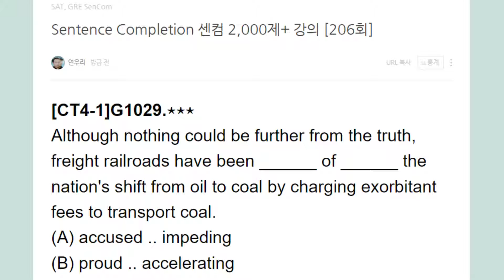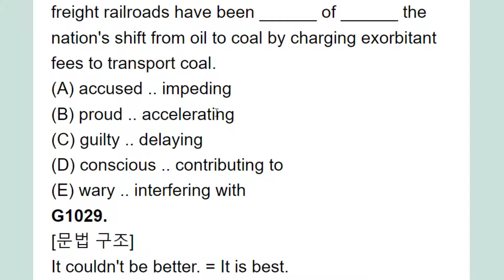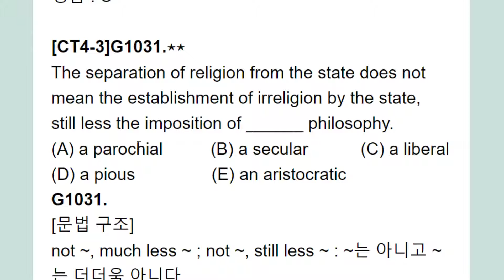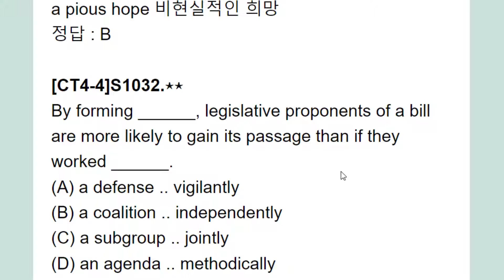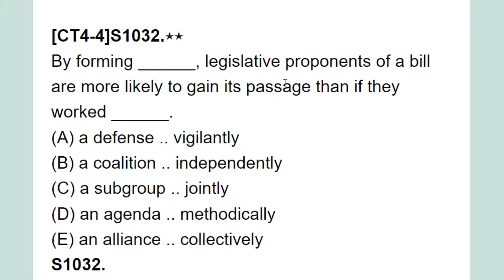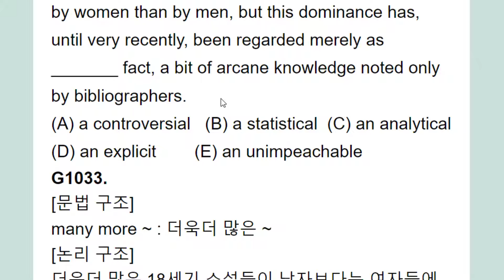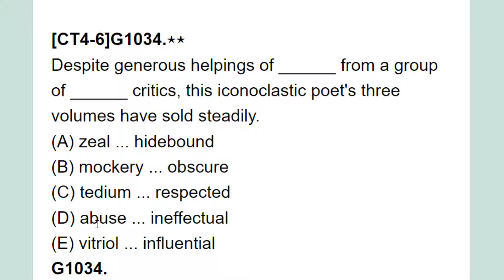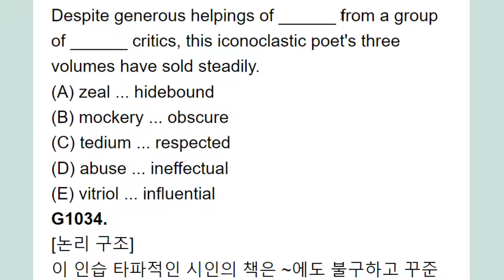Sentence Completion 센컴 2,000제+ 강의 206회